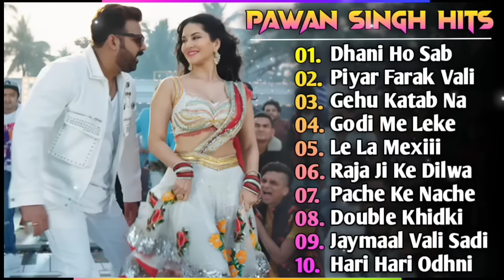New Bhojpuri Song 2024 | Pawan Singh New Song 2024 | Khesari Lal New Song | Samar Singh New Songs.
bhojpuri songs,
new new bhojpuri songs,
bhojpuri song,
bhojpurisong,
bhojpuri song new,
new bhojpuri sngs,
new bhojpuri songs2024,
top 10 bhojpuri songs,
latest new bhojpuri song,
pawan singh,
khesari lal,
khesari lal yadav video song,
khesari lal yadav ka new hit song 2023,
samar singh,
samar singh official,
samar singh ka naya gana,
samar singh new song 2022,
samar singh video song,
samar singh ka bhojpuri gana,
samar singh ka lokgeet song,
tseries songs,
hamar bhojpuri,
shiwani singh ka new bhojpuri song,
hammar bhojpuri,
tseries bhojpuri,
superhit bhojpuri,
bhojpuri hit,
goldi yadav ka bhojpuri song 2024,
bhojpuri albums,
new bhojpuri songs of shiwani singh 2024,
bhojpuri new song,
new bhojpuri
rajaji ke dilwa,
raja ji ke dilwa,
rajaji ke dilwa pawan singh,
raja ji ke dilwa tut jaaye,
tohara raja ji ke dilwa tut jai,
raja ji ke dilwa tut jaaye status,
raja ji ke dilwa tut jaai pawan singh,
rajaji ke dilwa tut jai,
raja ji ke dilwa song,
raja ji ke dilwa tut jai,
tohar raja ji ke dilwa tut jai,
hamar raja ji ke dilwa tut jai,
hamara raja ji ke dilwa tut jai,
raja ji ke dilwa tut jaai dj,
dj raja ji ke dilwa tut jaai,
raja ji ke dilwa song video
bhatar sange ka ka kailu,
bhatar rowela khesari lal yadav,
saiya arab gaile 2 khesari lal,
rat bhar sanghe sutai sajanawa,
saiya arab gaile 2,
saiya arab gaile new,
kaile bani papa maaf kar de saiya,
kaile bani paap maaf kar de saiya,
kora sutaila ye saiya,
kaile bani paap maaf kari ye saiya,
kaile bani paap maaf kar diya saiya,
saiya arab gaile 2 video,
bhatar aiehe holi ke baad,
ka go rakhle bhatar rahlu,
bhatar aiehe holi ke baad holi song
gehu katab na karaule bani faciyal,
gehu katab na balamuwa,
gehu katab na song,
gehu katab na saiyaaan ji,
gehu katab na raja ji khet me,
gehun katb na,
gehu katab na saiya karule bani facial,
gehu katab na saiya karaule bani facial,
gehu katab na karaule bani faciyal dance,
ro rahi hu gehu katate katate,
gehu katab na karaule bani faciyal dj remix,
samar singh gehu katab na karule bani raja fesiyal,
khesari lal tabla song,
khesari lal new song 2022,
tabla,
khesari lal yadav new song 2022,
tabla song khesari lal dj,
tabla khesari lal,
bhojpuri song tabla khesari lal yadav
le la maxi,
le la maxi samar singh song,
le la maxi maja di garamiya me,
prain de la mafia,
le la mexi dj,
lela maxi maja di garamiya me dj malai music,